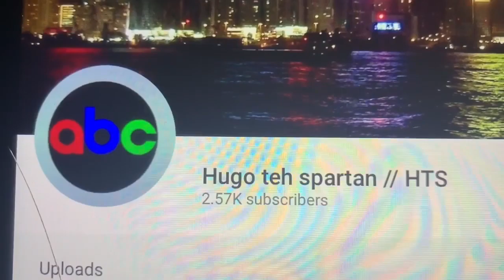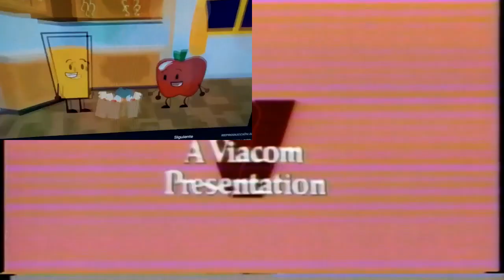My Favourite logos Sparta Remix (V9) sorry for the video, is loud